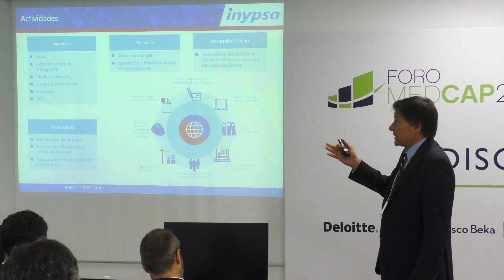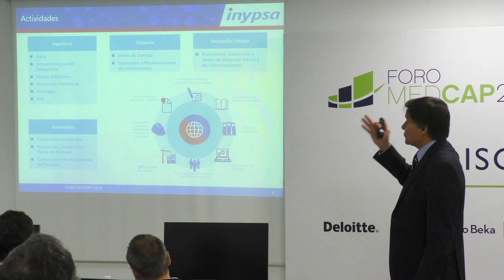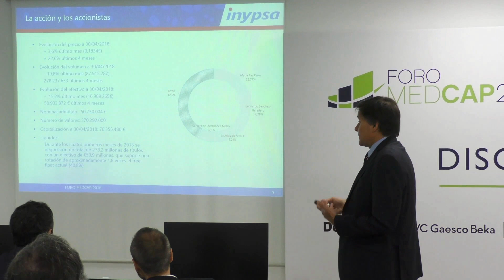INYPSA - Discovery meeting (Foro Medcap 2018)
Presentación realizada durante la decimocuarta edición del Foro MedCap (29, 30 y 31 de mayo de 2018). El Foro Medcap es el evento de referencia y cita imprescindible para inversores europeos y empresas de mediana y pequeña capitalización cotizadas en España.